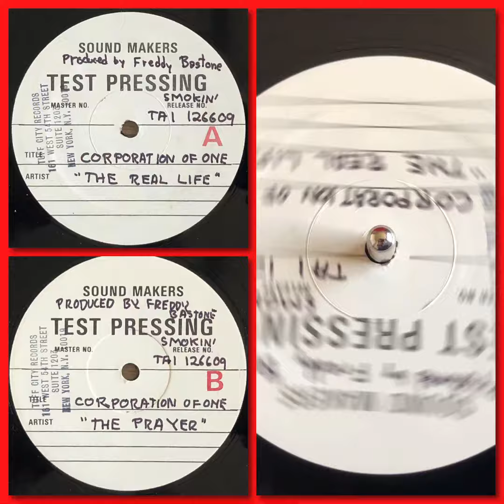Corporation Of One - The Real Life (1988 NY Freestyle * Test Pressing)